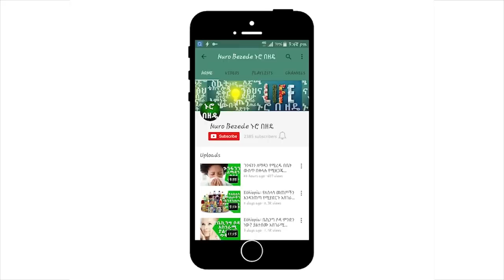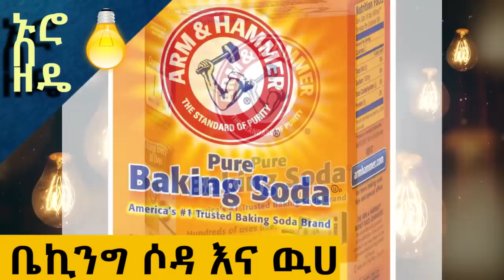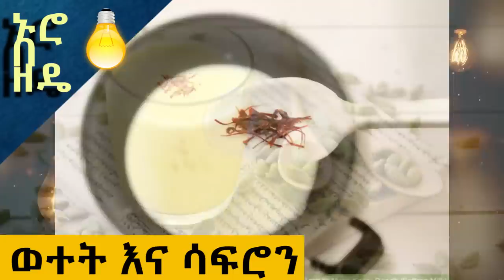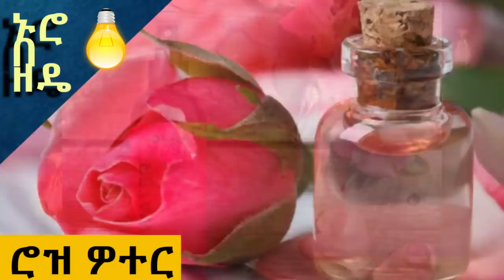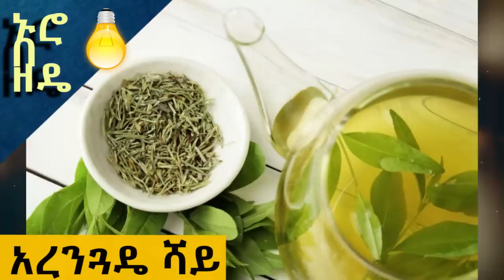Ethiopia: ቆዳን በተፈጥሮአዊ መንገድ ለማቅላት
ቆዳን በተፈጥሮአዊ መንገድ ለማቅላት